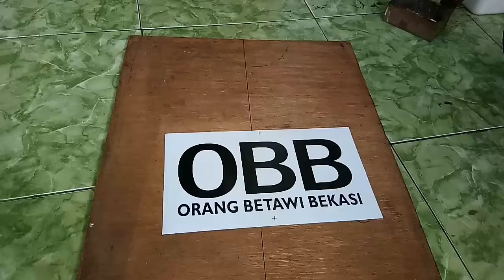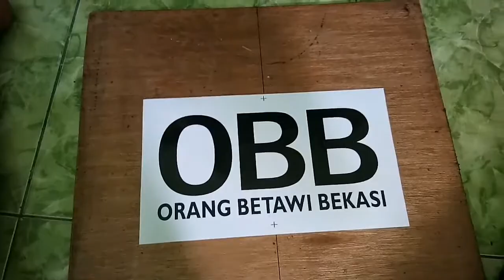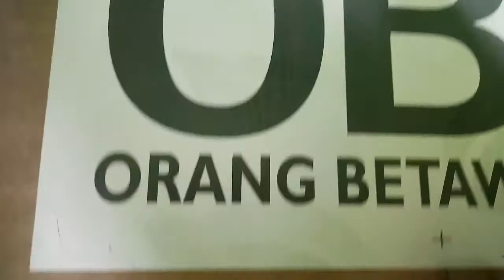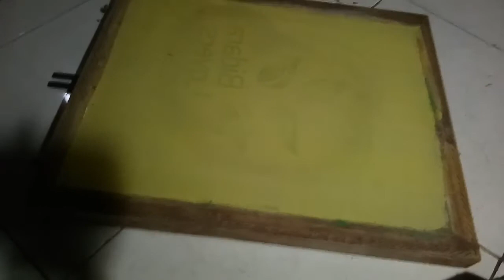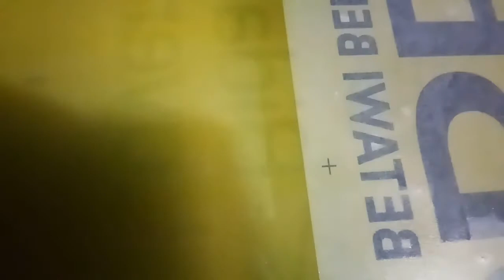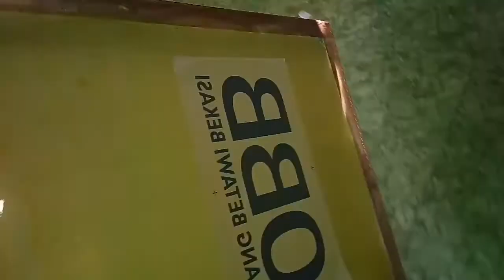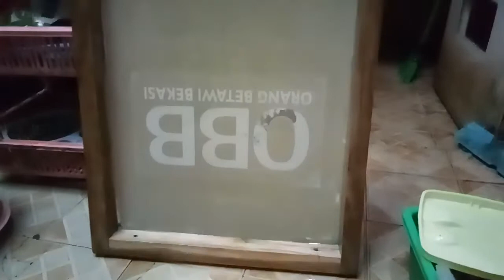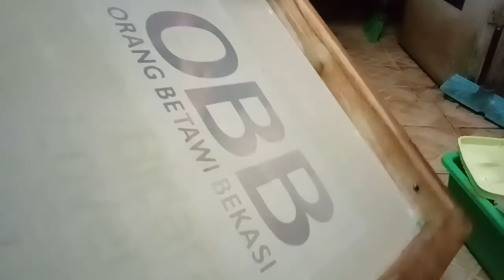Belajar sablon kaos manual untuk pemula | Cara afdruk screen sablon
video belajar sablon kaos manual untuk pemula cara setting film sablon di papan banting dan cara afdruk screen sablon dengan matahari saya sajikan khususnya buat sablon manual pemula.
Tahap demi tahap cara sablon kaos manual dijelaskan dengan rinci dalam video tutorial sablon rubber ini

pada video tutorial cara setting film sablon kaos untuk pemula ini kita sama-sama belajar untuk menyablon kaos secara manual.

semoga video ini bermanfaat buat temen2 semua.